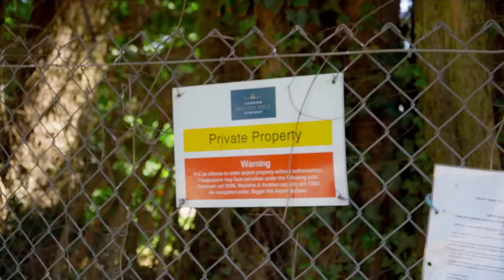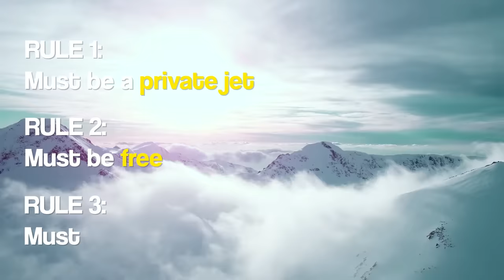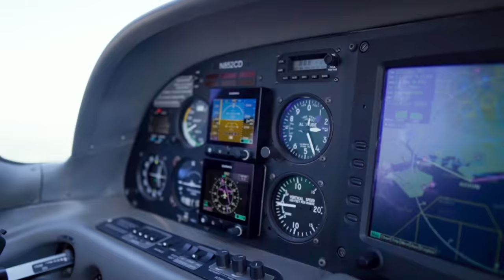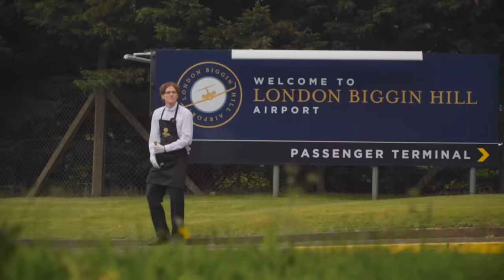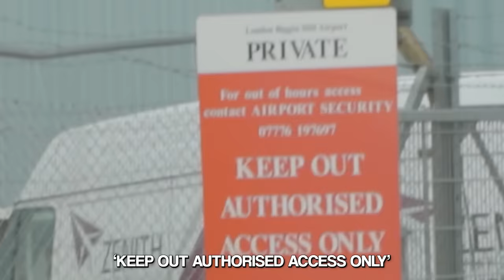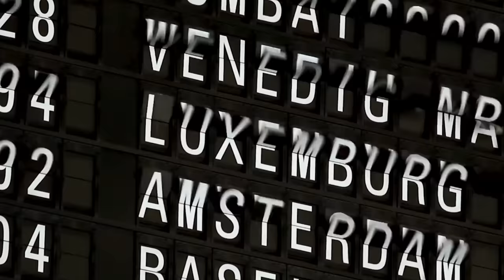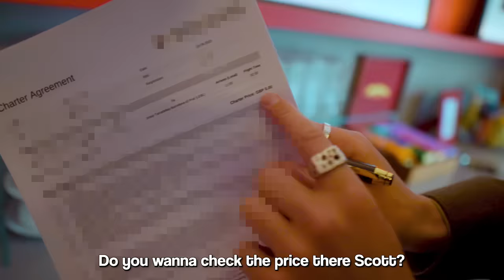Asking Private Jet Owners To Fly With Them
Older generations love telling younger generations you can't do stuff it seems.

Provider of the investment services is Lightyear Financial Ltd for the UK and Lightyear Europe AS for the EU. Terms apply
Seek qualified advice if necessary. Capital at risk.